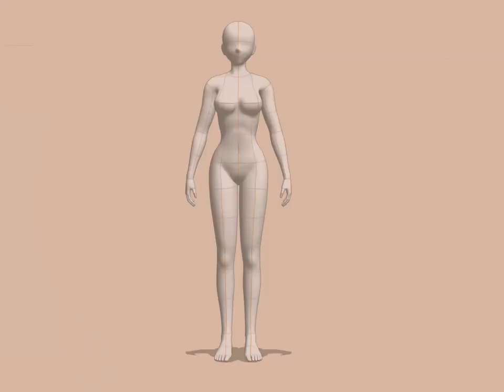Pillow fORT [Timelapse]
NO GIRLS ALLOWED❗❗❗

Drawing A Day #82

This channel and all of its videos are not “directed to children” within the meaning of Title 16 C.F.R. § 312.2 and are not intended for children under 13 years of age. (Zara The Furry) and its owner(s), agents, representatives, and employees (hereinafter, “CHANNEL”) do not collect any information from children under 13 years of age and expressly deny permission to any third party seeking to collect information from children under 13 years of age on behalf of CHANNEL.